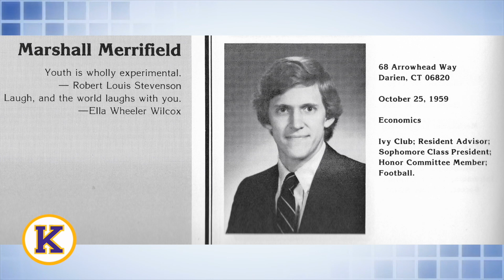The Kinkaid School - Distinguished Alumnus 2019 Marshall Merrifield '78